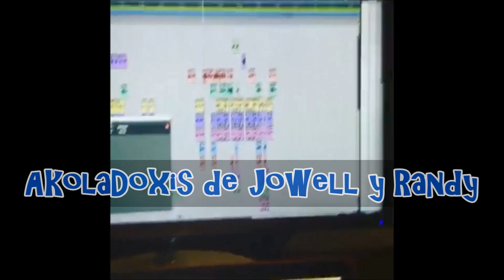Ninguna Como Tú - Randy Nota Loca X Anonimus (Estrena jueves 1 de setiembre) [Preview]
Únete al estreno del video oficial "Me Prefieren" de Jowell y Randy con Ñengo Flow

Usa el hashtag en Twitter YoPropongoAViña2017 nominando a Jowell y Randy

Vota todos días por "La Pista Revienta" en el HotRanking de HTV:
Escucha "Regreso" de Jowell & Randy, J King & Maximan y Guelo Star como "Los Leones"